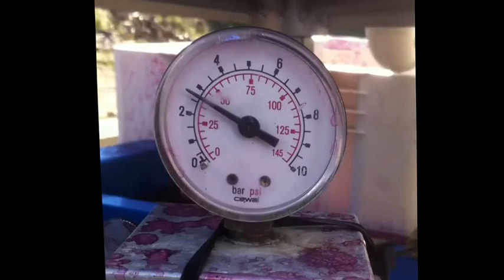Pressing Red Wine